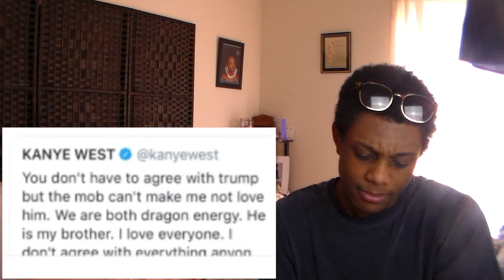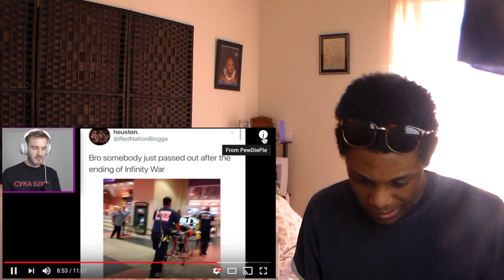KANYE WEST TWITTER [MEME REVIEW] 👏 👏 #18 PEWDIEPIE REACTION *kayne says slavery is a choice*